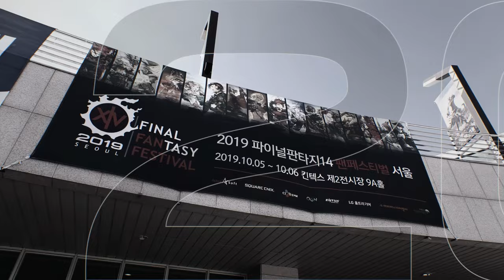파이널판타지14 - 2024 팬페스티벌 in 서울 개최 일시 및 장소 안내